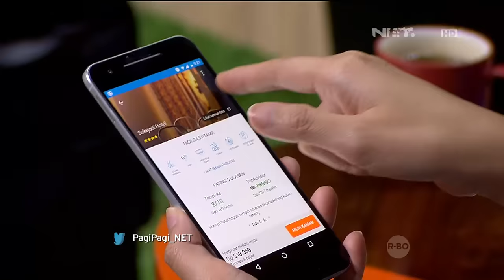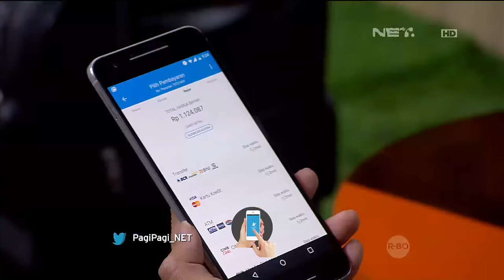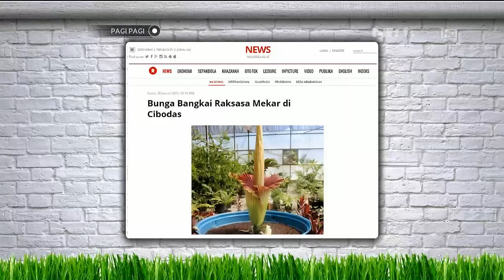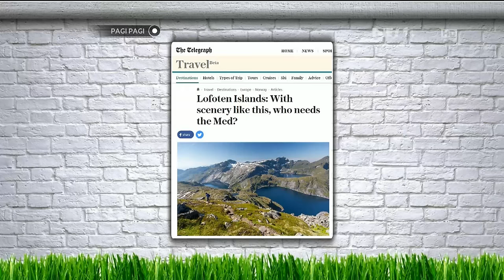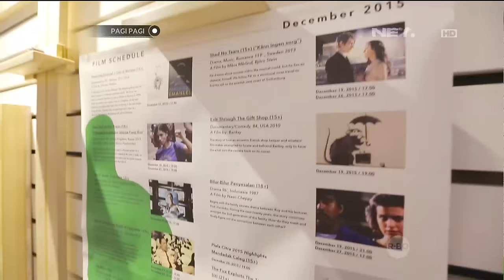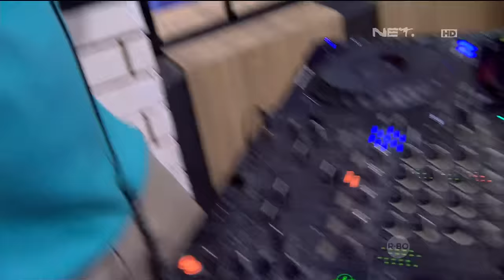Cara Cepat Hesty Booking Hotel Buat Mas Andre yang Gak Jadi Liburan - Pagi-pagi - 24 Maret 2016